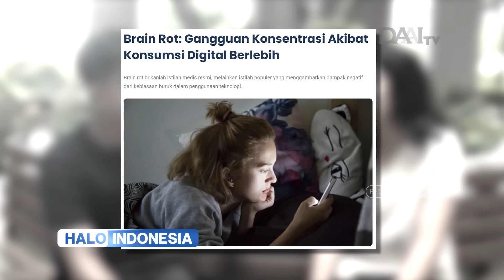Brain Rot Mengintai Gen Z | Halo Indonesia